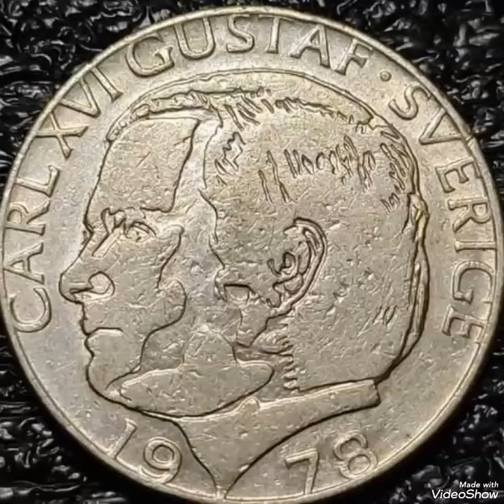Belgium & Super error 1978 Old coin Carl XVI .